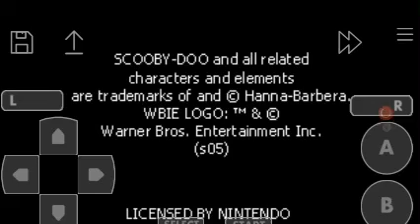Scooby-Doo! Unmasked (GBA) - Test Gameplay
Ruh-roh!

Fred's cousin, Jed, is nowhere to be found!

His animatronic monsters have gone haywire and are attacking everyone in sight!

It's up to Scooby-Doo and Mystery, Inc. to stop the creepy costumed creatures and find Jed before it's too late...

Published : Warner Bros, A2M